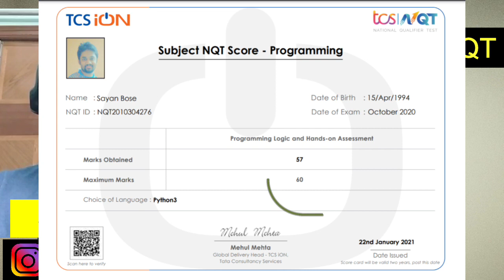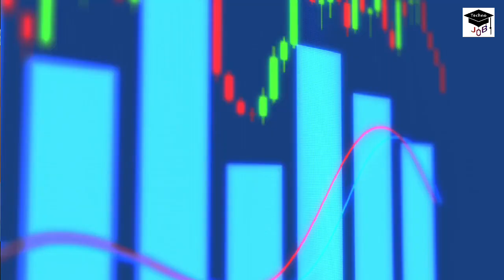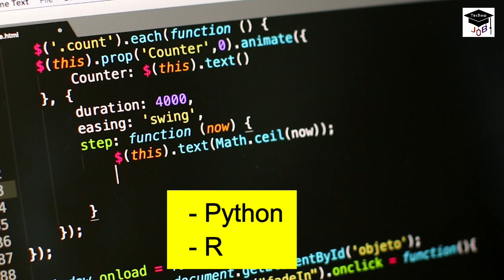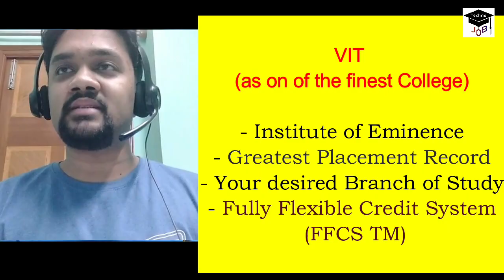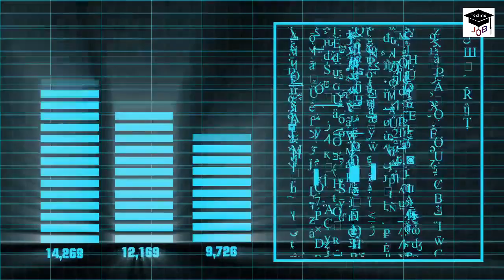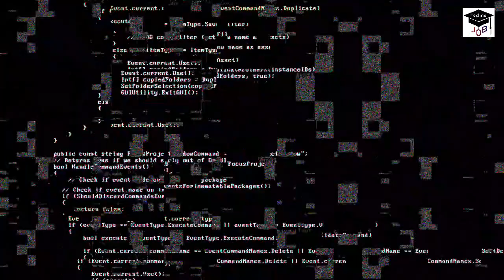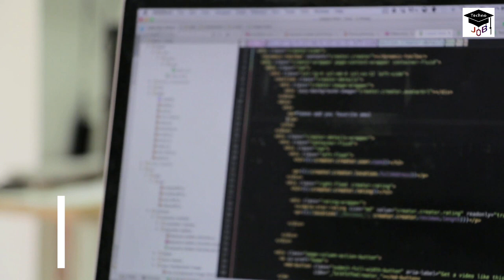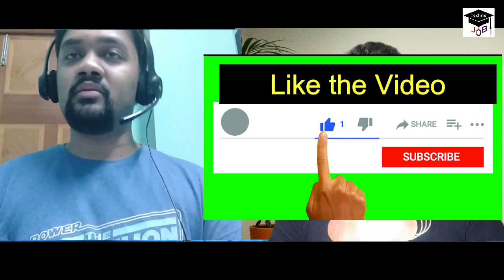TCS NQT Toppers Interview Experience Preparation Strategy | Data Science Interview | VIT Placements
TCS NQT Toppers Interview Experience - Preparation Strategy | Data Science Interview | VIT Placements 2021 | How to get into Data Science | VIT Vellore Placements 2021 | Data Science Internship India | Data Science Jobs for Freshers | Job opportunity in data science | Salary:  Upto 15LPA

Major Highlights:
01:12 TCS NQT Topper
05:20 Getting into VIT Vellore
13:45 Salary (Upto 15LPA)

Time Stamps:
00:00 Intro
00:42 Sayan Intro
01:12 TCS NQT Topper
01:42 Proud Moment
02:36 Why re-signed IBM?
03:35 About Data Analytics
04:20 Recommended Programming Languages
05:20 Getting into VIT Vellore
06:42 Got offered from PowerSchool
07:32 Technology required to learn
08:40 Selection Process
10:05 Job Role
11:17 Recommended Online Course
11:46 Active on Social Media
12:43 Job Notification
13:45 Salary (Upto 15LPA)
14:24 Tips for Freshers
16:04 EndNote

For any doubts and Queries and valuable Interview Tips, Follow and message on Instagram:

Follow us for Interview Tips on Instagram!

Technojob
We provide Regular Updates on Government Jobs, Top MNC's Jobs, Off-Campus Drive, Walk-in Drives, and Jobs for Various Categories, Such as 10th Pass, 12th Pass, ITI, Diploma, B.Tech, M.Tech, MCA, MBA, and many more. Additionally, We also Provide Placement Papers & Preparation Materials for Various Company's Jobs.

data science internship india
data science intern
data science internship interview
data science internship 2021
data science internship resume
data science intern interview
data science internship google
data science intern resume
data science jobs in india
data science jobs for freshers in india
data science jobs reality
data science jobs in ireland
data science jobs in new zealand
data science jobs in google
data science interview experience
data science interview experience quora
data science interview exposed
data science experience interview questions
data science interview questions for experienced
explore data science academy interview questions
tcs nqt interview experience
tcs nqt interview experience 2021
tcs nqt interview experience ece
tcs nqt interview experience cse
tcs nqt interview experience mechanical
tcs nqt interview experience 2020
tcs nqt interview experience ee
tcs nqt interview experience geeksforgeeks
tcs nqt interview experience quora
tcs nqt interview experience computer science
tcs nqt ninja interview experience
tcs nqt digital interview experience
tcs nqt 2021 interview experience ece
tcs nqt ninja interview experience cse
tcs nqt 2021 interview experience
tcs nqt 2021 interview experience cse
tcs ninja interview experience
tcs ninja interview experience 2020
tcs ninja interview experience 2021
tcs ninja interview experience cse
tcs ninja interview experience ece
tcs ninja interview experience 2021 batch
tcs ninja interview experience geeks for geeks
placement interview in india for engineering
placement interview for computer engineers
placement interview preparation
data analytics interview
how to get data analytics internship
how to get data analytics job
how to get data analytics experience
how to get data analytics certification
how to get into data analytics
how to get started in data analytics